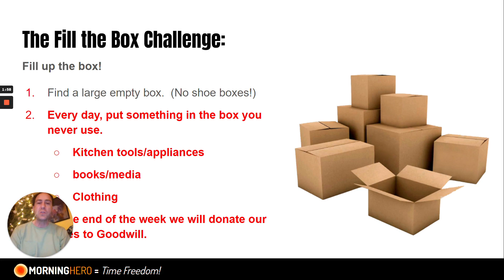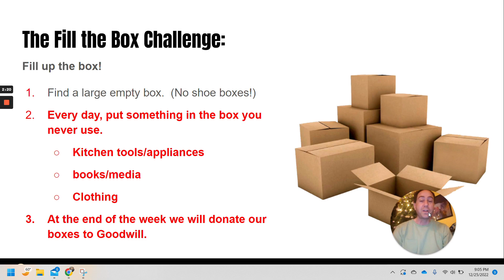Week 13 - Gratitude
In Week 13 of the 12 Week Year, you focus on resting, celebrating your victories, and practicing self-care.  It is always important to recharge after a sprint.  We are going to spend this week on the Mastermind Calls doing Gratitude Meditations and Journaling.